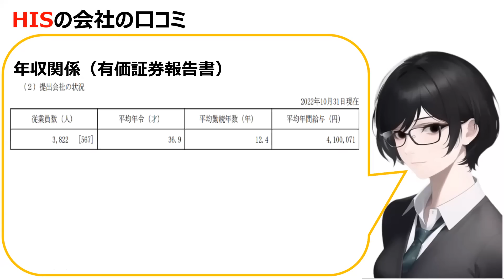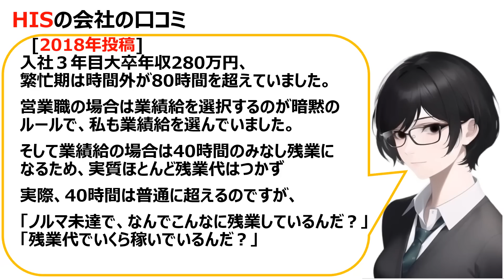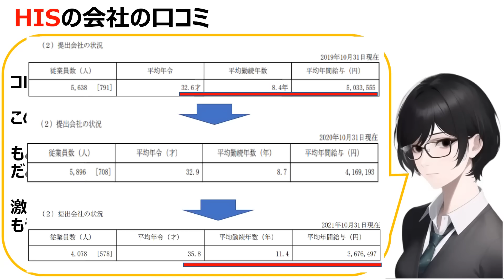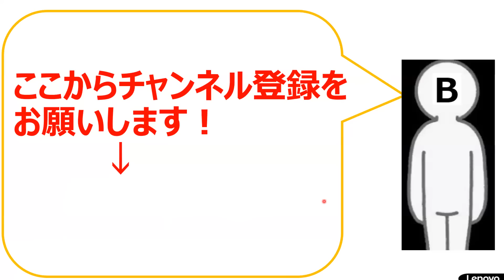HIS(旅行代理店）の会社の口コミを20個紹介します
「企業概要」

株式会社エイチ・アイ・エス（英: H.I.S. Co., Ltd.）は、
海外旅行および国内旅行の企画・販売・手配を行う総合旅行会社。

なお、社名のH.I.Sについては諸説があり、主に以下の説が有力説となっている。

ブランド説
チケットのブランド名が当時、「Hide International Service」であったから。なお、「Hide」とは、創業者である澤田秀雄の「秀」を意味する。
スローガン説
スローガンが当時、「Highest International Standards」「最も優れた世界標準」であったから。